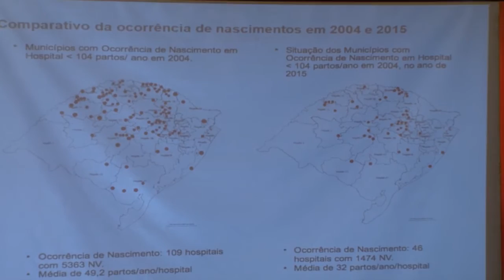Rio Grande do Sul registra a menor taxa de mortalidade infantil da história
A Secretaria da Saúde (SES) divulgou, em solenidade no Palácio Piratini nesta quarta-feira (6), os índices de mortalidade infantil no Rio Grande do Sul, que em 2015 apresentou a menor taxa da história, 10,1 para cada mil nascimentos. Durante o evento, que contou com a participação do governador José Ivo Sartori, também foram entregues certificados de mérito aos municípios e coordenadorias regionais de saúde que obtiveram os menores coeficientes de mortalidade infantil em 2015.